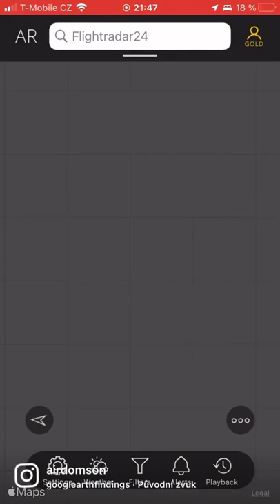2th Antonov AN-225 Mriya.